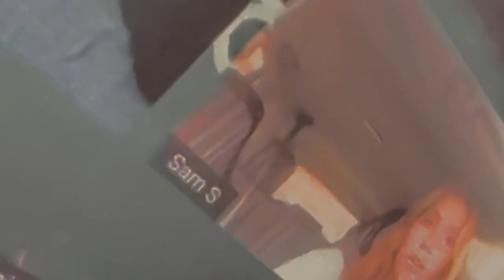The Gig is up Bruh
Ninja Chihuahua